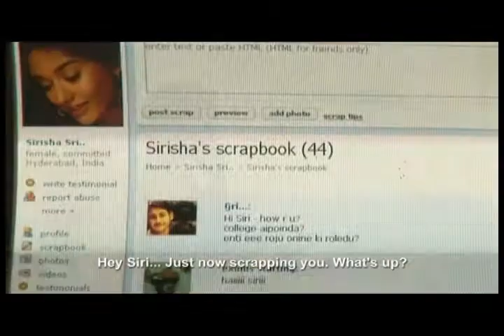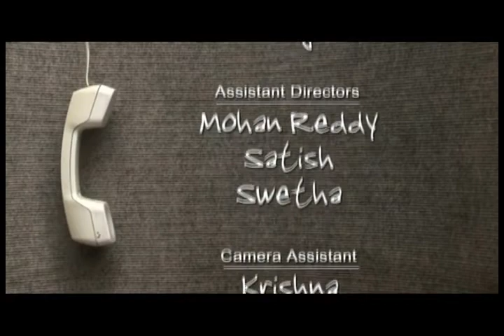Break The Silence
This is the 5th Short movie with the Combination Srinu-Dhaya-Daniel..